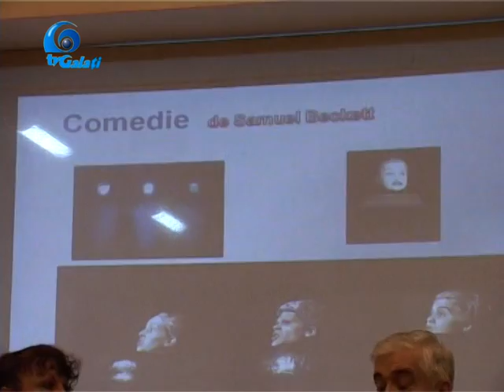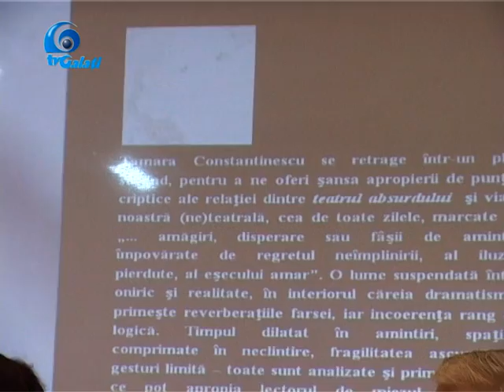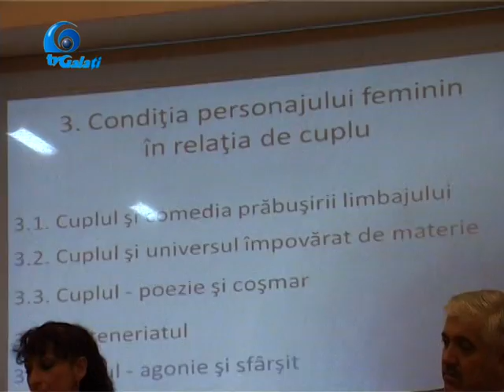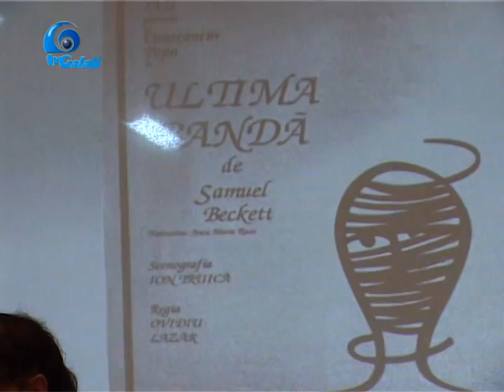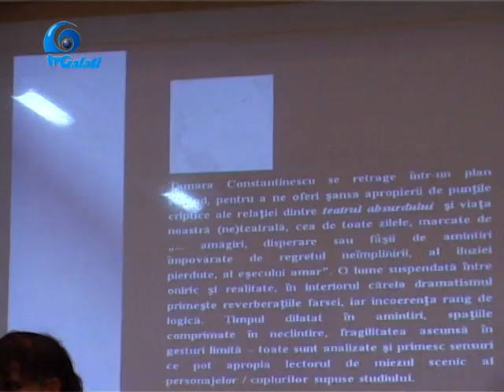Tamara Constantinescu - lansare de carte 30nov2015